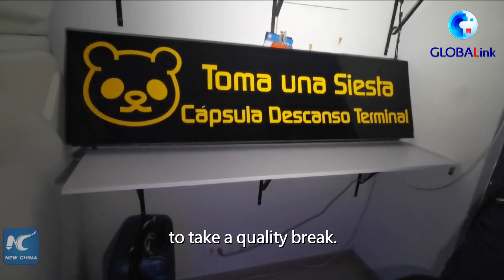GLOBALink | Bogota transportation terminal installs "sleep pods" for passengers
The Bogota transportation terminal has installed 14 "sleep pods" imported from China, providing a more comfortable way for passengers to snooze.